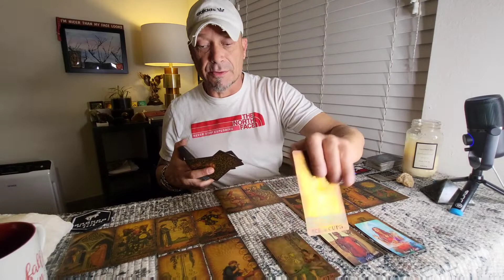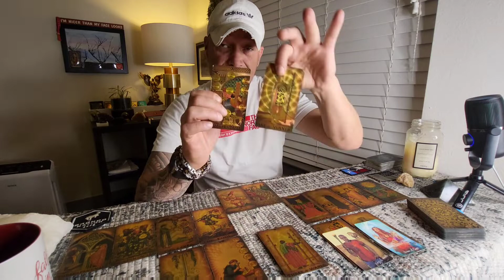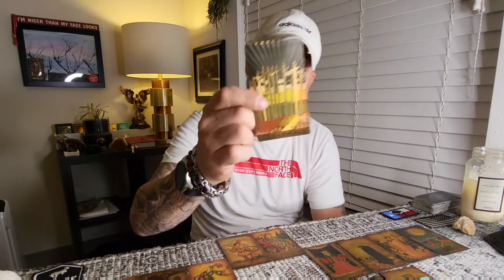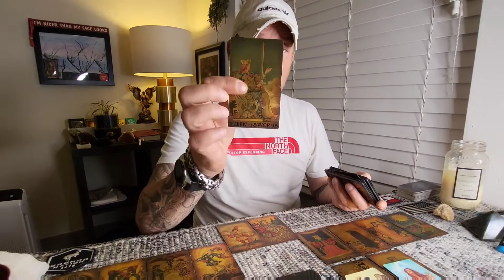Virgo-Libra Cusp "Relationship" Reading : Divine Timing Is Here...You Will Have Justice With This.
Virgo-Libra Cusp Relationship Reading